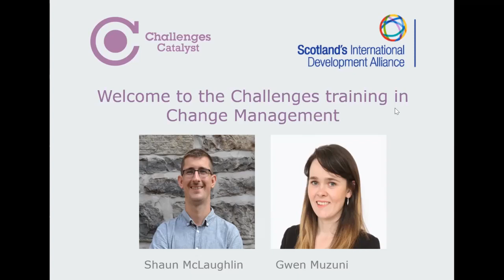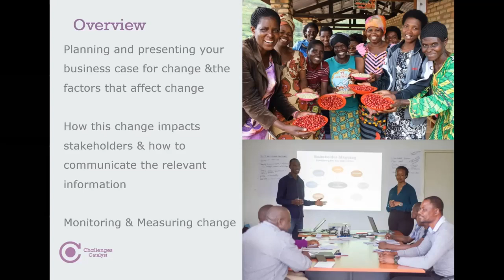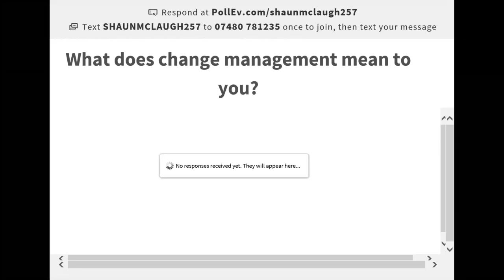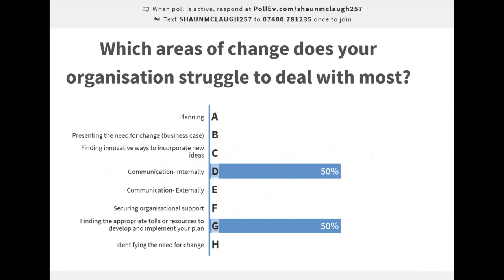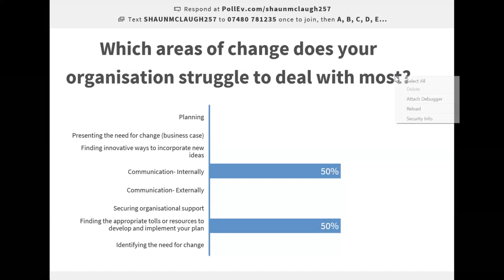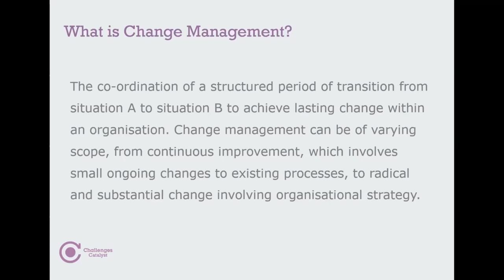Managing Change part 0/3: What is Change Management?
Managing Change was an interactive 1.5 hour online training held for Alliance members on 26 August 20202, from Challenges Catalyst trainers Shaun McLaughlin and Gwen Muzuni.

This workshop, presented in 4 bitesize recordings, will give you the tools and confidence you need to think more strategically about the justification, impact, forces, tools and methods of organisational change. In these uncertain and challenging times, managing change for resilience and recovery is more important than ever. The session presents a range of good practice examples and explores possible risk mitigation strategies.

This first section introduces the training and explores the nature of change management. The remaining sections, which explore in more detail how to present the case for change, how to communicate the need for change effectively, and how to monitor and measure the effectiveness of the changes you have made, are made available exclusively for our members - see intdevalliance.scot for more details.

If you are a member and you'd like to discuss the themes raised in this video in more depth, join the conversation on the Allliance community